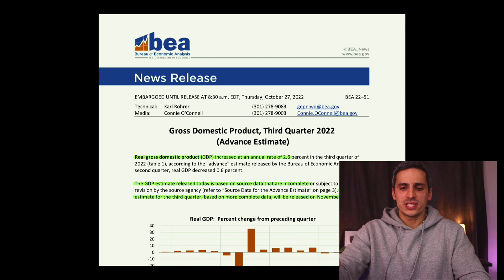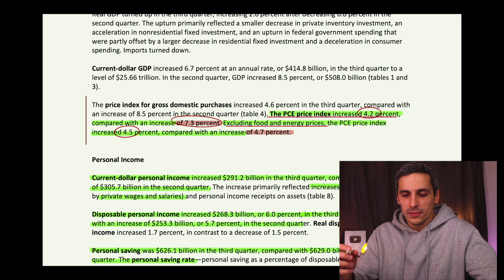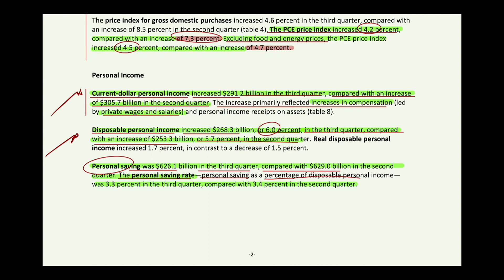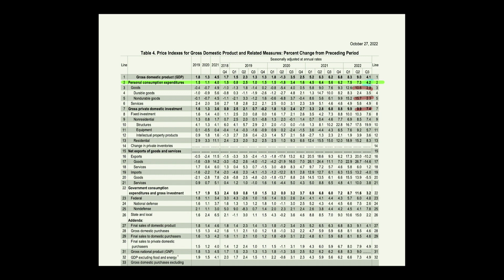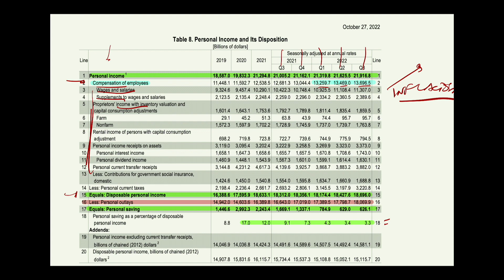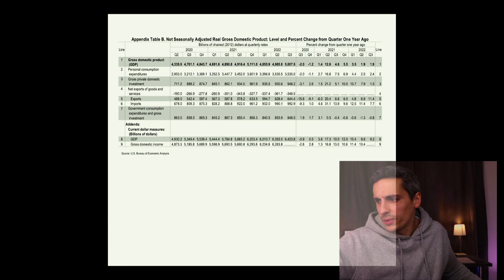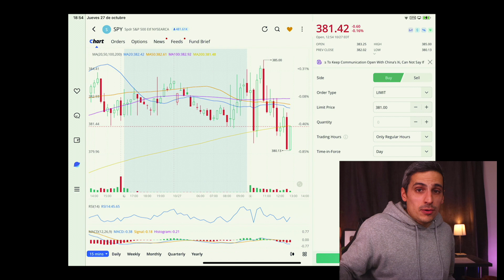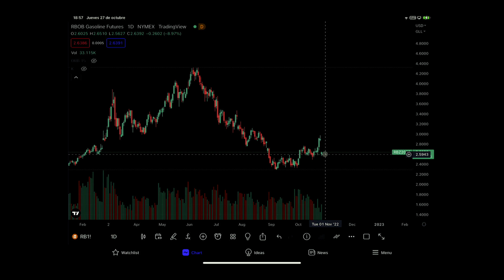EEUU NO ESTÁ EN RECESIÓN? Análisis cifras GDP Q3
Las cifras de GPD de EEUU sorprendieron a todos los analistas con un crecimiento del 2.6%. Quiere eso decir que ya no estamos en recesión? Que ya no veremos más crash bolsa? Que podemos comprar las mejores acciones del 2022 ahora mismo? Acciones de meta quizás...? Pero por qué no se dispara el mercado si tan buenas fueron? Qué está pasando en la bolsa hoy?

Mi Equipo